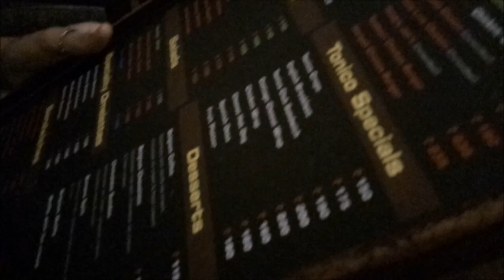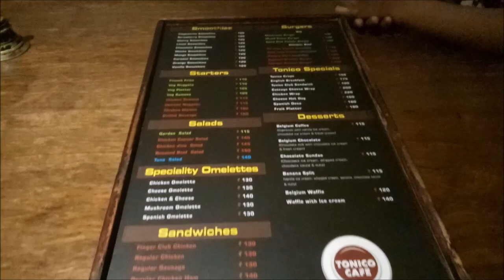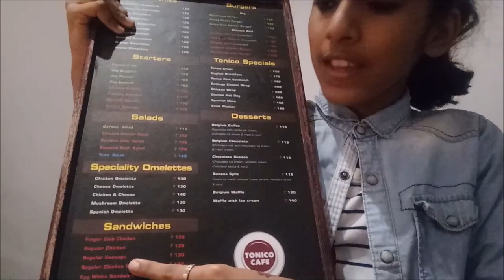A Night Vlog|Dinner at Tonico Cafe|Food lover|Review|Malayali Youtuber|Angelin Vlogs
Hi,